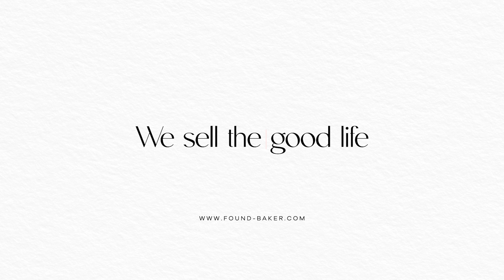Villa Thornlodge | Sint-Andries